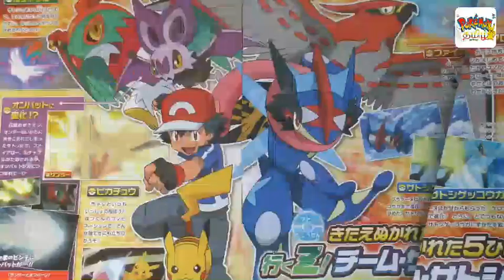Pokemon xyz Telecasting India or not anime news in Tamil in Pokemon Tamil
pokemon xy Marvel HQ retailer casting !!! In pokemon tamil
pokemon xy tamil
pokemon movie Tamil
pokemon tamil
pokemon xy e2 mega evolution tamil

Pokemon black and white Tamil story explain in Pokemon Tamil